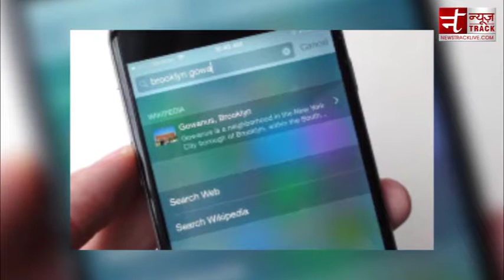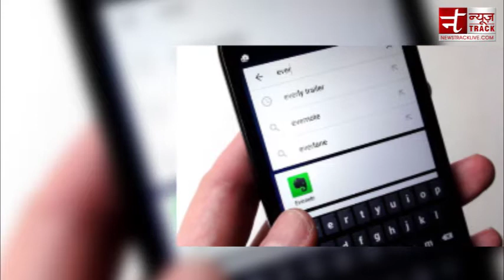Android Vs IOS Features !!!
Android और iOS के फीचर्स में अंतर
बाजार में आज  हर तरह के फ़ोन उपलब्ध है पर कुछ फीचर्स एंड्राइड और आईओएस डिवाइसेज में यूनिक होते है. शुरुआती दिनों में स्मार्टफोन को देखकर एंड्राइड और आईओएस में साफ अंतर नजर आ जाता था. पर  अब स्थितियां बदली है. अब दोनों मोबाइल ऑपरेटिंग सिस्टम्स ने एक-दूसरे से फीचर्स लिए है. तो जानते है ऐसे ही कुछ खास फीचर्स के बारे में